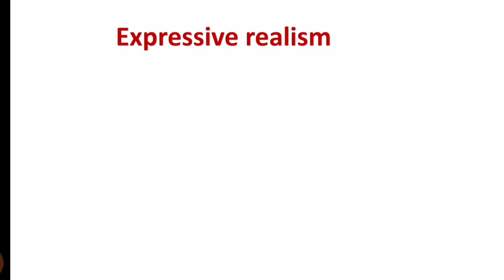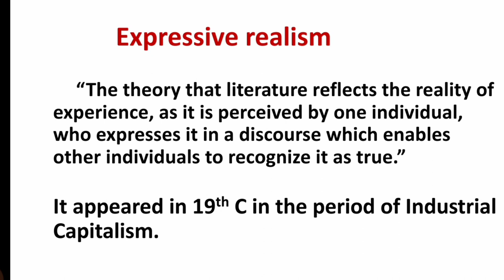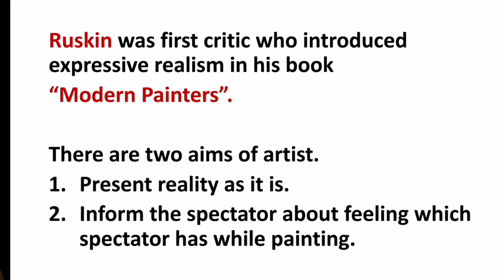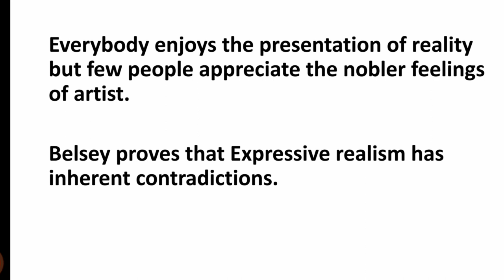Expressive Realism by Catherine Belsey | Literary theory | Explained in Urdu & Hindi